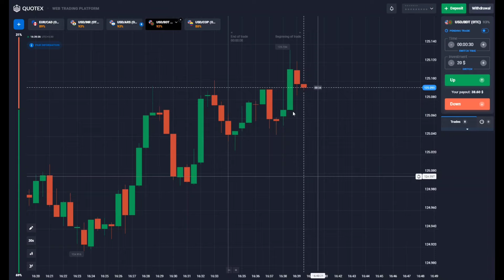Colour Pattern 1 Minute Trading Strategy Quotex | Quotex Advance Sureshot Strategy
🌟USE MY 50% BONUS CODE - UNKNOWNDEVILTRADING

NOTE FOR BONOU CODE - MINIMUM DEPOSIT 150$ AND ONLY WORKS ON THOSE ACCOUNT THOSE CREATED BY MY LINK